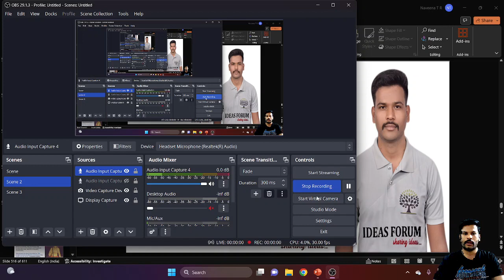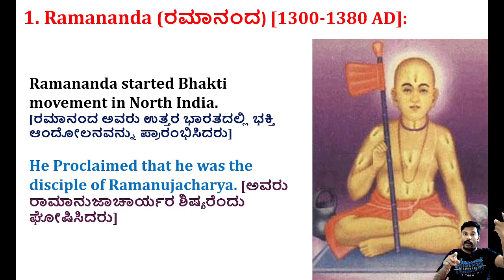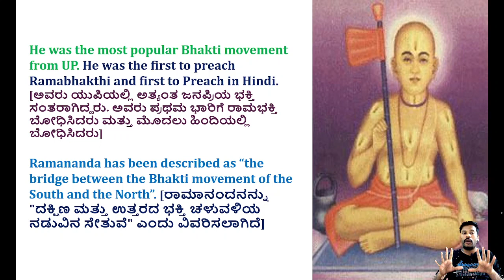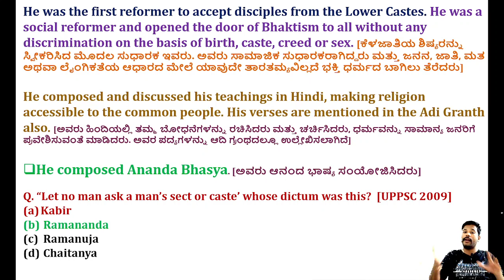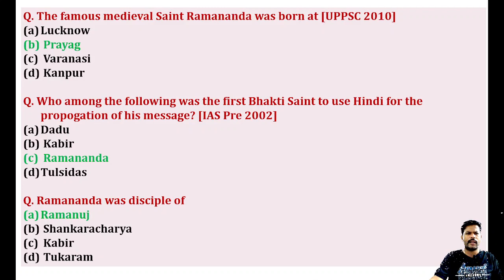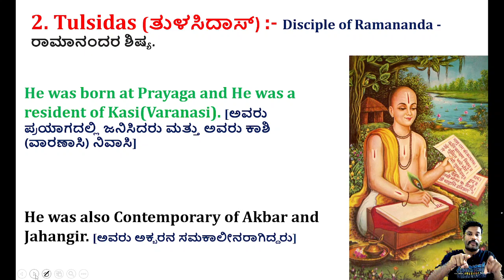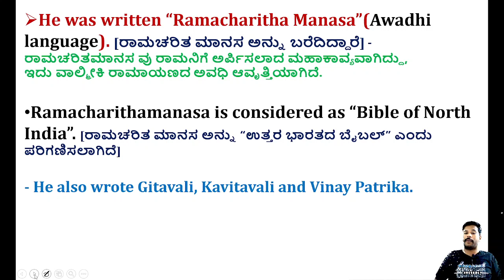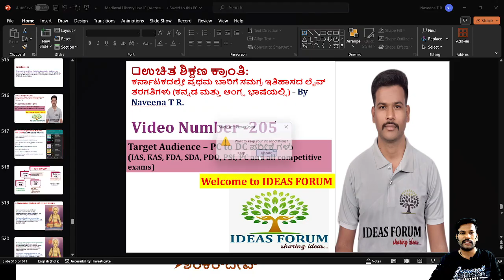Complete Medieval History-India & Karnataka|C-58 Bhakti movement: Ramananda, Tulsidas in Kannada.